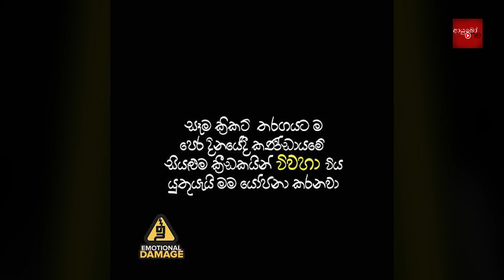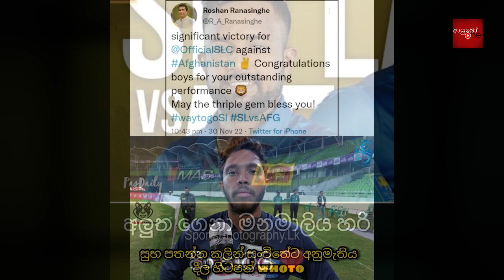CRICKET Special 🏏 SL vs AFG 3rd ODI | AfghanistanTour of Sri Lanka 2022 Bukiye Rasa Katha Part - 04